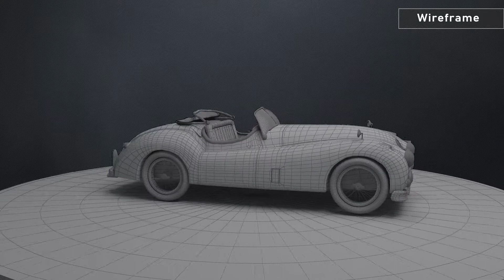Revo Students Work 3D Asset Modelling - Ketan K Animation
3d Asset Modeling by our Talented Revo Thane Student Prerna - Revo Pro Advance
रिवो इंस्टिट्यूट

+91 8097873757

7th Flr, Paradise Towers, near Station, next to McDonald's,
Thane City - W
400602